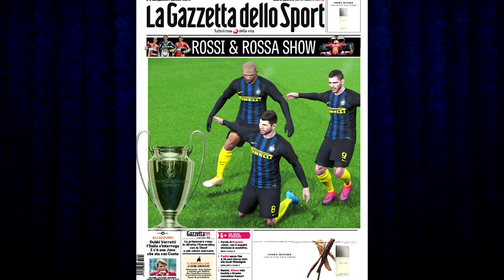PES 2017 | RUMO AO ESTRELATO #24 - A BOLA NÃO ENTRA!!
A BOLA NÃO ENTRAAAA !!

QUER JOGAR COMIGO ? ME ADICIONA LÁ!!
►PSN: Dedeco_5
►LIVE: FCC Dedeco l5l (as barras são a letra L em minisculo)